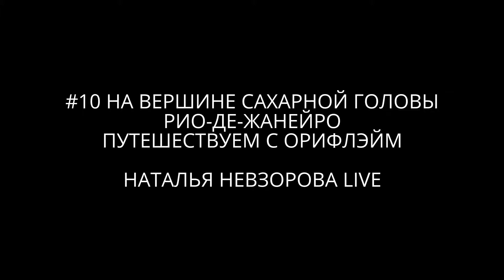#10 НА ВЕРШИНЕ САХАРНОЙ ГОЛОВЫ В РИО-ДЕ-ЖАНЕЙРО | ПУТЕШЕСТВУЕМ С ОРИФЛЭЙМ